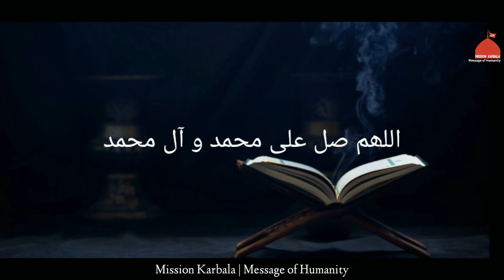Ramzan ul Mubarak | 25 Ramzan ki Dua رمضان المبارک کے دعا by [Maulana Mahfooz Ali].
°°Presented by:- Mission Karbala°°

••Ramzan ul Mubarak | 25 Ramzan ki Dua
Zaroor padhen••

••رمضان المبارک کے دعا ••

Arabic Translation:

••أللّهُمَّ اجْعَلني فيہ مُحِبّاً لِأوْليائكَ وَمُعادِياً لِأعْدائِكَ مُسْتَنّاً بِسُنَّۃ خاتمِ أنبيائكَ يا عاصمَ قٌلٌوب النَّبيّينَ••

                     °°Edited by:- [Hayat Rizvi]

              °°Speaker:- [Maulana Mahfooz Ali]

And also press bell icon button to be updated.

⭕ ATTENTION-Copyright Disclaimer Under Section 107 of the Copyright Act 1976, allowance is made for 'Fair Use' for purposes such as criticism, comment, news ,reporting, teaching, scholarship, and research, Fair use is a permitted by copyright statute that might otherwise be infringing,